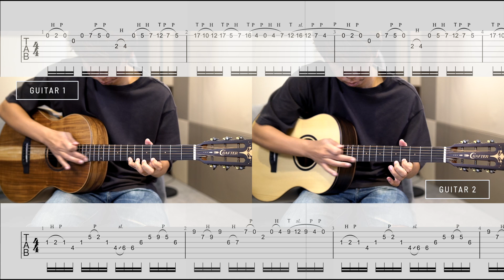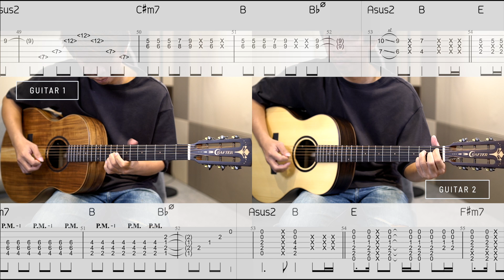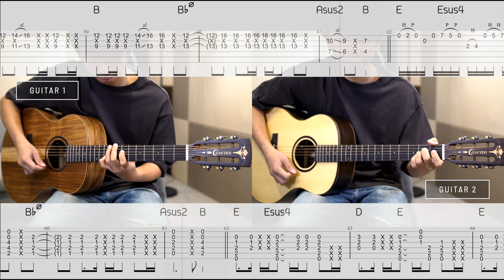Green Tinted Sixties Mind - Mr.Big | Acoustic Guitar | Tab